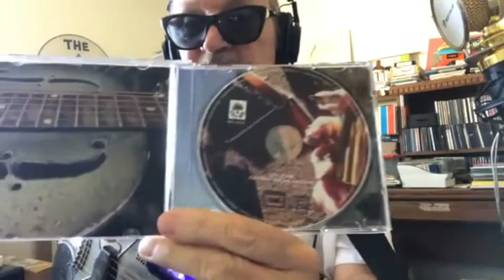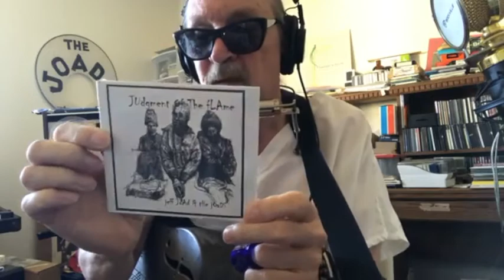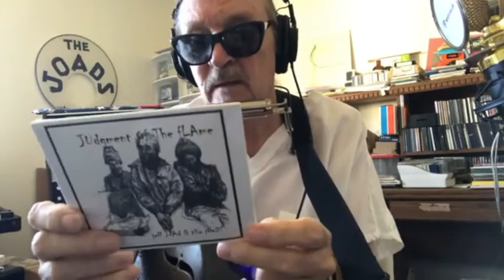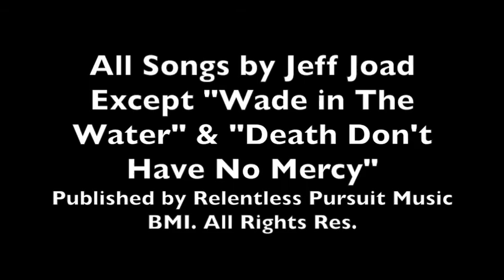Jeff Joad Live 12.5.2020 Quarantine Canteen Show #24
Jeff Joad's "Live from the Quarantine Canteen Show #24" in it's entirety. There is some great new things in here - it's the first streaming show in over two weeks. Lots of emotional build-up, and reaction to events happening everyday. .